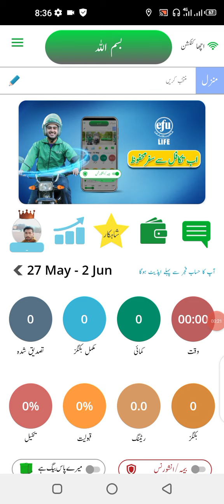bykea partner fair increase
bykea partner training video 2022
bykea earning
bykea partner wallet me paise kaise dale
bykea delivery service
bykea new update